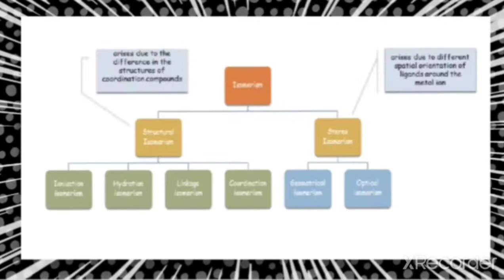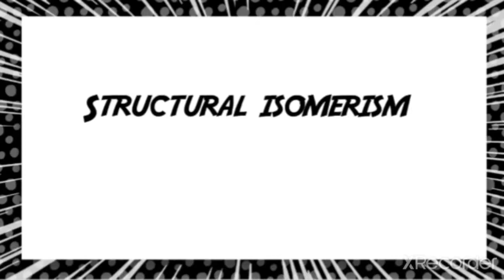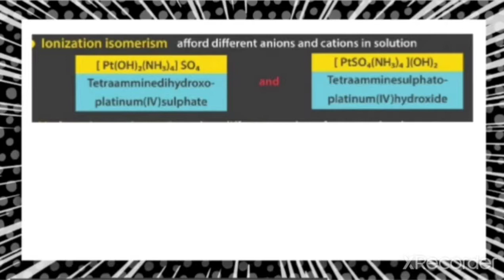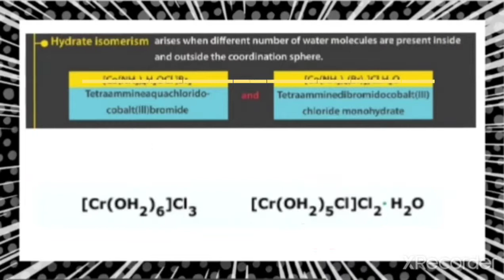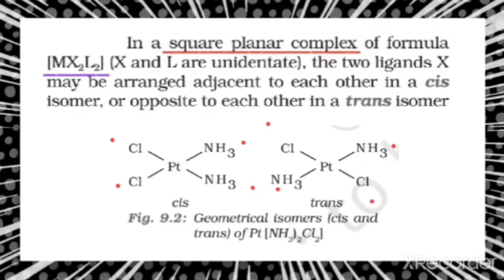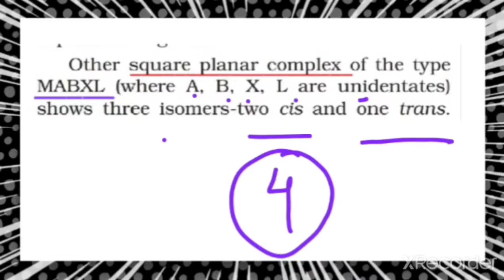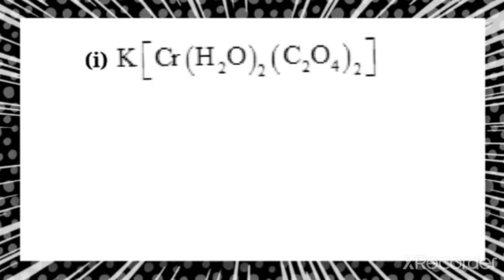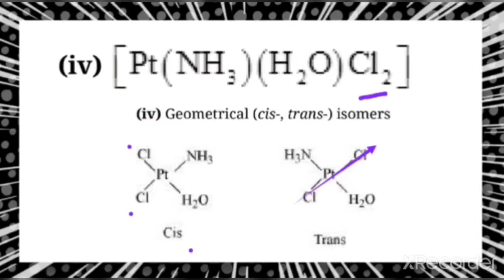12std, Isomerism - Coordination Compounds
Coordination Compounds, 12std, CBSE